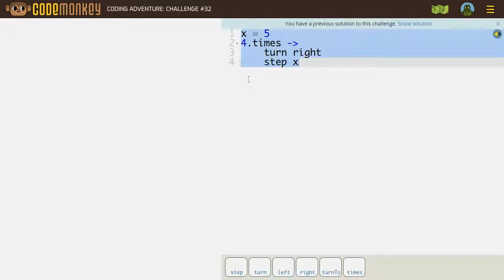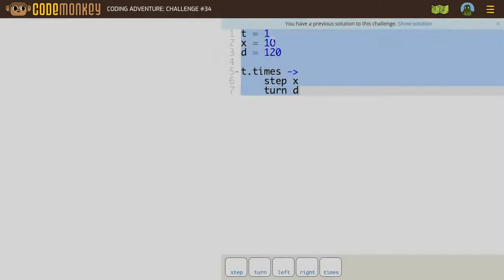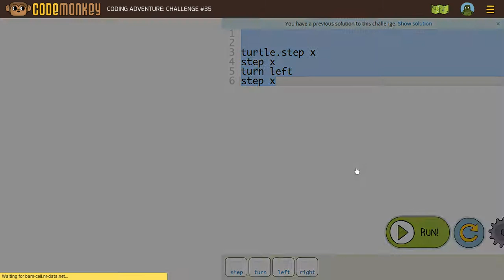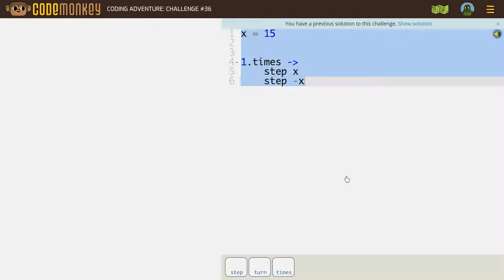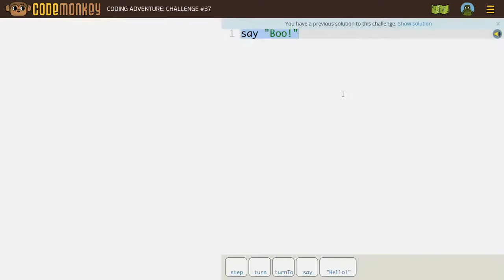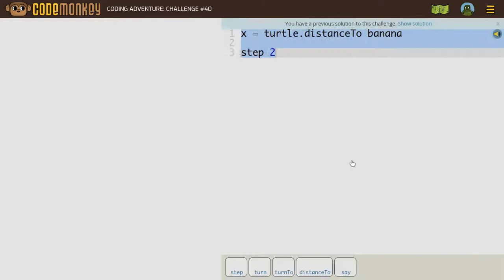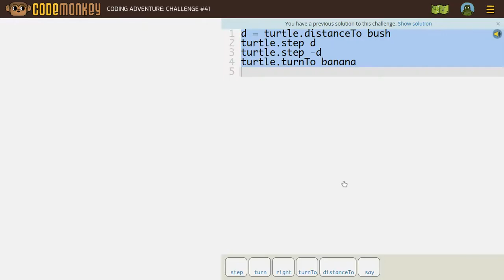code monkey level 31 - 40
this is how you do these levels